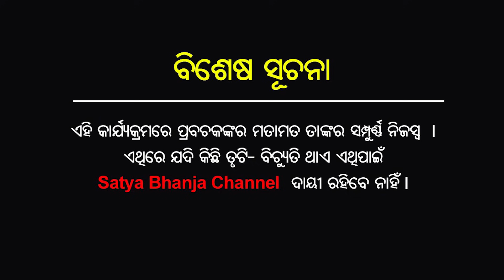Malika Future Predictions | ମାଳିକା ବଚନ | Satya Bhanja